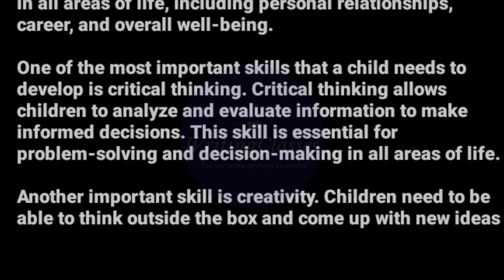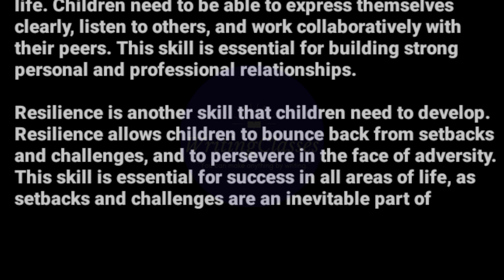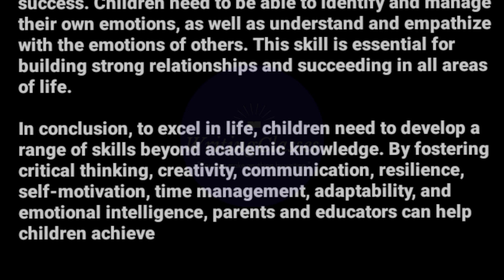Essay on Skills a Child Needs to Excel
*Write about a film you have just seen and state what you liked or disliked about it